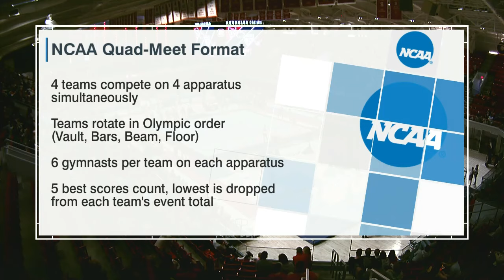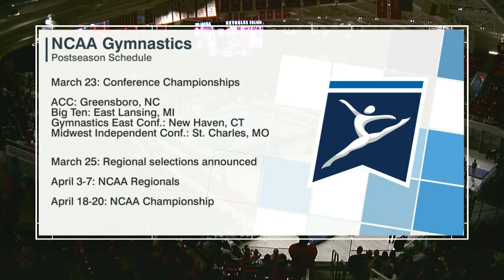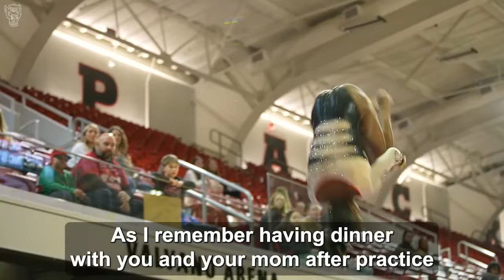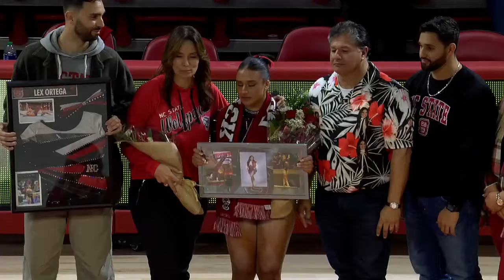Pennsylvania Penn State & TWU at NC State 3-10-24 720p60 12486K